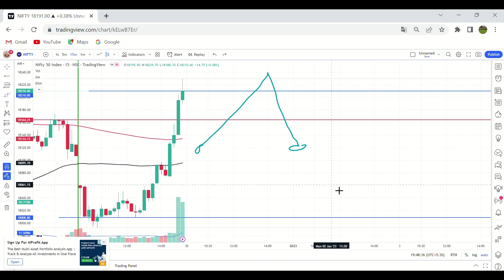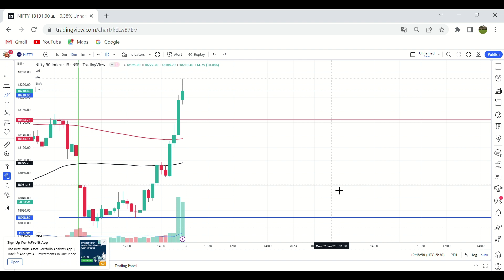Nifty 50 analysis for 30 DEC 2022 ? /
How to find best trade today. This video is about the psychology of trader which always helps trader to take highly profitable traders constantly. This youtube video is learning process and it support you to develop your career as a creator.